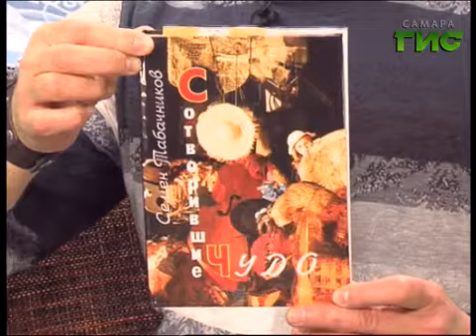"Город С" №1025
Этого актёра обожают зрители, с ним любят работать ведущие российские   театральные режиссёры. Ему удаются разноплановые роли, однако самое сильное его оружие — это гротеск. Всю творческую жизнь он верен одному театру. О своих театральных и киноработах, о своих учителях, о  новых спектаклях расскажет актёр театра СамАрт  Игорь Рудаков. Смотрите программу «Город С»